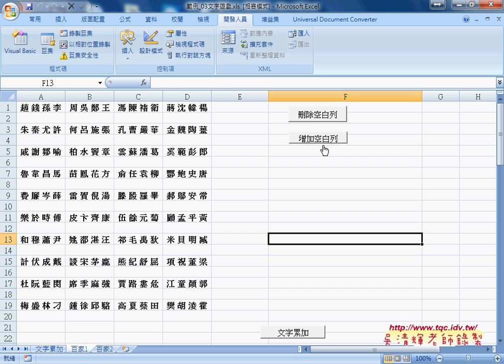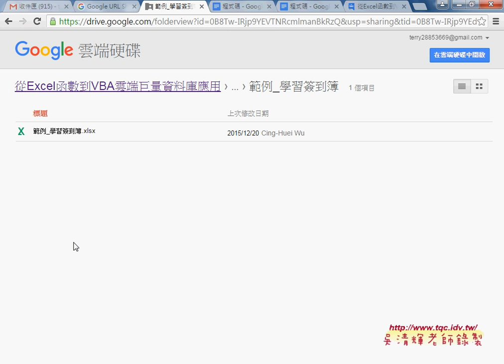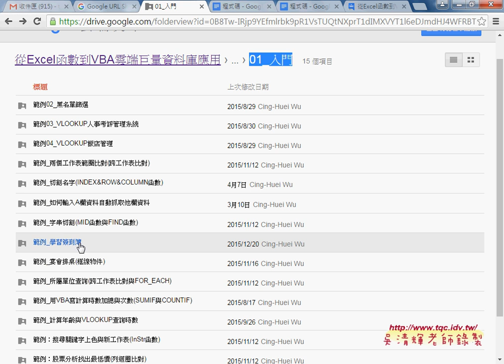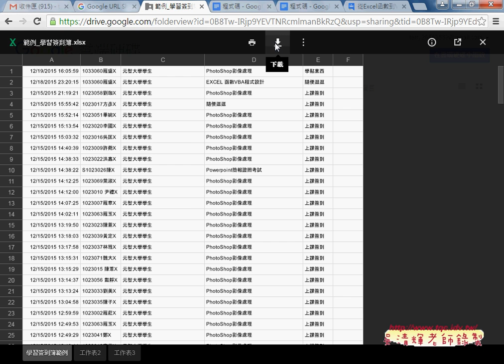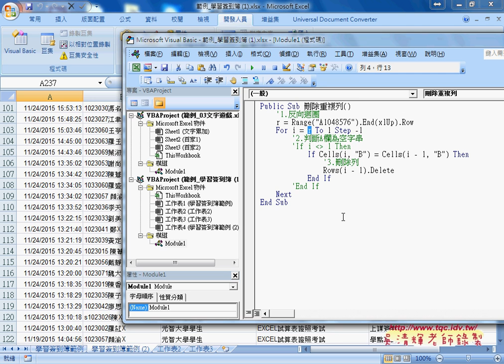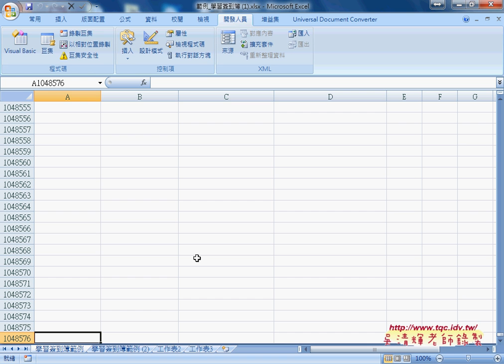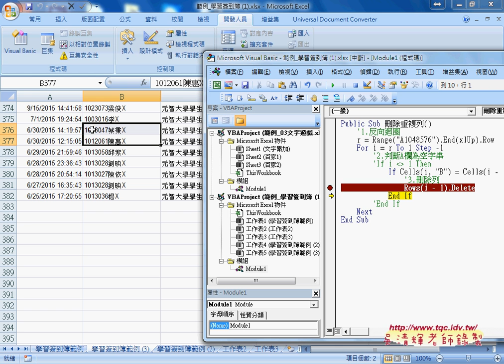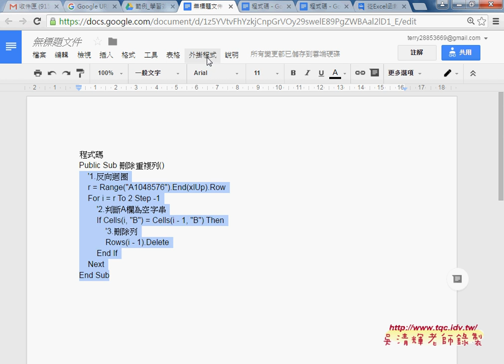05 如何刪除重複列範例 學習簽到簿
從Excel函數到VBA雲端巨量資料庫應用班第10次(EMAIL串接&自動郵寄&刪除空白列與增加空白列)

上課內容：
01_如何做EMAIL串接並用OUTLOOK自動郵寄
02_如何建立共用OUTLOOK自動郵寄程序並郵寄
03_如何串街字串(公式與VBA)
04_如何快速刪除空白列與增加空白列
05_如何刪除重複列(範例_學習簽到簿)
06_如何用函數切割百家姓

課程理念：
1.以循序漸進的方式, 透過詳細的說明和實用的50個Excel VBA範例,
2.進而解說EXCEL與資料庫的結合，甚至將EXCEL當成資料庫來使用，
3.將結合GOOGLE雲端試算表，教您如何將EXCEL函數雲端化與網路化。

上課用書：
Excel VBA一點都不難：一鍵搞定所有報表
作者： Excel Home
出版社：博碩
出版日期：2013/06/26
定價：380元

吳老師  105/3/9